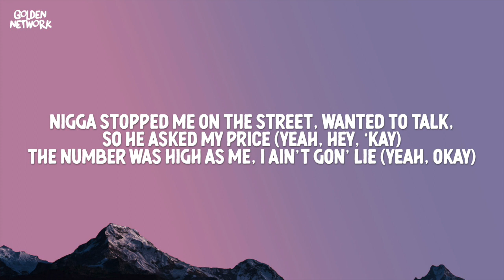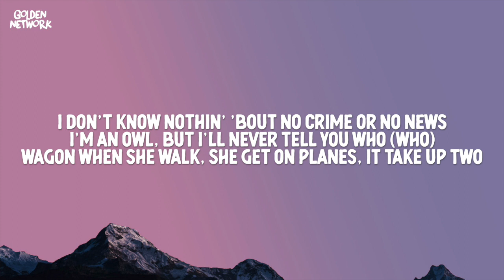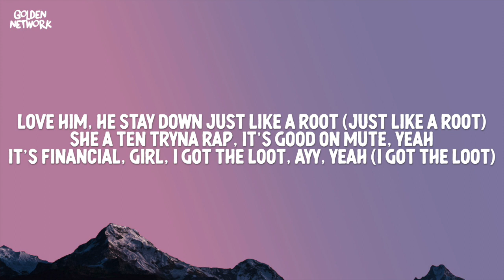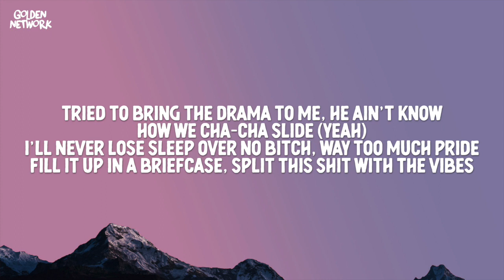Drake - BackOutsideBoyz (Lyrics)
▶️ Follow our Spotify playlist ​🎧 Drake - BackOutsideBoyz (Lyrics)

🎤 Lyrics: Drake - BackOutsideBoyz

BackOutsideBoyz, totin' a seventy on the strip, I’m ready to die (Die)
Cuttin' the traction, bendin' the corner, bet I make shit glide (Shh)
Tried to bring the drama to me, he ain’t know how we cha-cha slide (Yeah)
I'll never lose sleep over no bitch, way too much pride (Yeah, yeah, yeah)
Fill it up in a briefcase, split this shit with the vibes (Yeah, yeah, hm, hm, hm)

[Verse 1: Drake & Lil Yachty]
Breakin' a Brink's truck, my right wrist Van Cleef (Cleef)
I spent days in the East tryna figure if I'm geeked ('Kay)
This bitch tweakin', talked too much while I was geeked, blew my peep (Brr)
Fuckin' rap n*ggas’ hoes, I’m on the street, this shit sweet (Hey)
I went half a million on rosé, did four million on my ice (Hey, hey)
Couple million on my cars, I went Tyson, I'm too nice (Hey, hey)
N*
gga stopped me on the street, wanted to talk, so he asked my price (Yeah, hey, ’kay)
The number was high as me, I ain't gon' lie (Yeah, okay)
I was fuckin' with this lil’ woe, I think she bi (Bi)
Tweakin', the 6 God is comin' back (Brr)

[Chorus: Drake & Lil Yachty]
BackOutsideBoyz, totin' a seventy on the strip, I'm ready to die (Okay)
Cuttin' the traction, bendin' the corner, bet I make shit glide (Hm)
Tried to bring the drama to me, he ain't know how we cha-cha slide (Hm, slide)
I'll never lose sleep over no bitch, way too much pride (Brr, brr)
Fill it up in a briefcase, split this shit with the vibes (Hm, hm, uh, hm, hm, let's go)

[Verse 2: Drake & Lil Yachty]
I don't know nothin' 'bout no crime or no news
I'm an owl, but I'll never tell you who (Who)
Wagon when she walk, she get on planes, it take up two (Go)
My member just got out, he still on papers, still'll shoot (Shoot)
Shoot, ayy (Shoot it up)
Still'll shoot (Shoot up, brrt, shit)
Love on me, stay down just like a root (Just like a root)
She a ten tryna rap, it's good on mute, yeah (It's good on mute, shh)
It's financial, girl, I got the loot, ayy, yeah (I got the loot)
For the bands, lil' bae, what you gon' do? Yeah (Oh, what you do?)
Tropicana, that shit there the juice, yeah (Juice)
I'm the president, some Secret Service shit, we down to dump (Brrt)
Yeah, who the president? I never voted once, ayy, yeah
If I did, I would vote Teanna Trump, ayy, yeah (Hm, go)
If you play with me, I'm backin' out that one (Backin' out that one)
I treat mil' tickets like a hundred racks (Let's go)
Tweakin', the 6 God is comin' back (Damn, damn, okay)